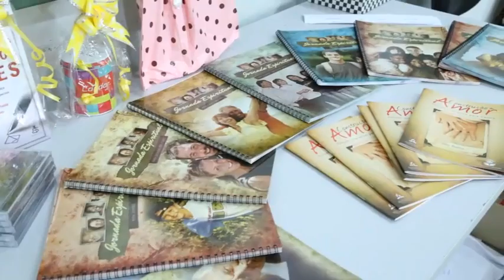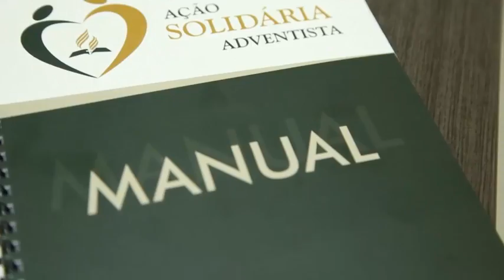EROI Água Boa